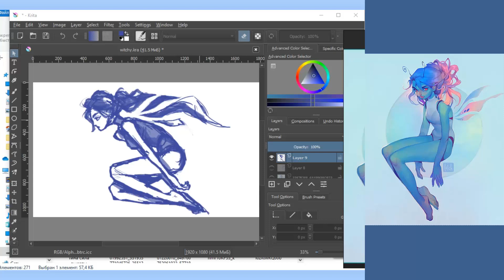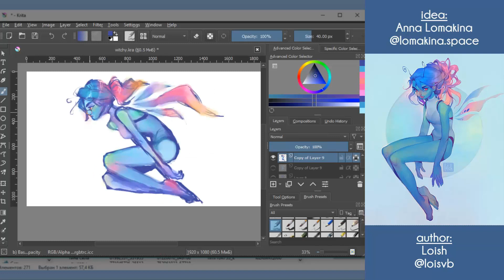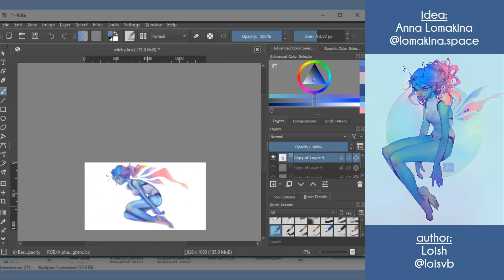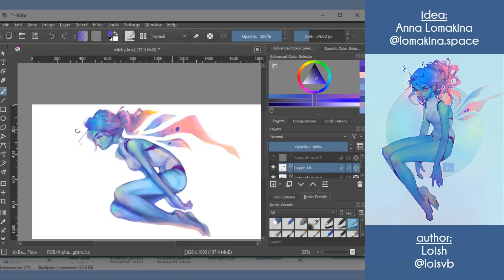redrawing old loish artwork| lomakina challenge | free software krita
lil redraw speeedpaint |kinda|
u olzo can participate en win loish artbook & anna's lessons

realtime: 1h 55m 56s
graphic tablet: wacom one small
sowtware: krita